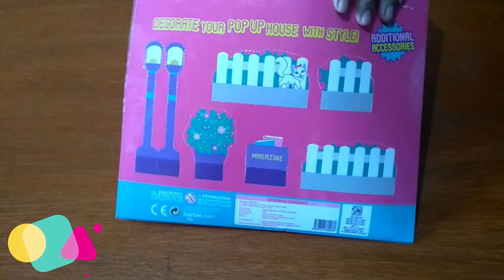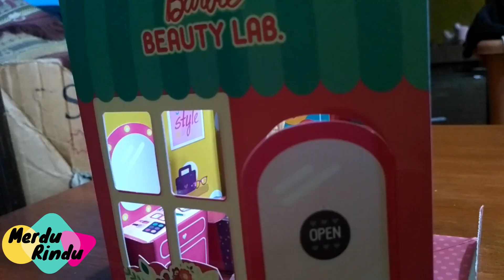Barbie Mini Pop Up House - Beauty Lab | Merdu Rindu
Hai, Selamat Datang Di Merdu Rindu Channel (Twins Channel)

Dalam video ini mama Anak Kembar Merdu dan Rindu sedang unboxing mainan Barbie Mini Pop Up House - Beauty Lab